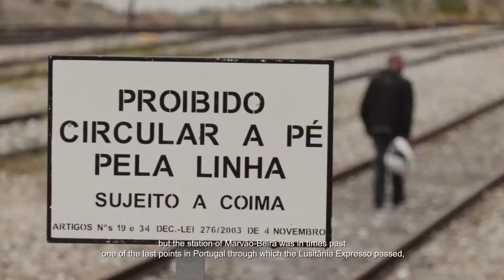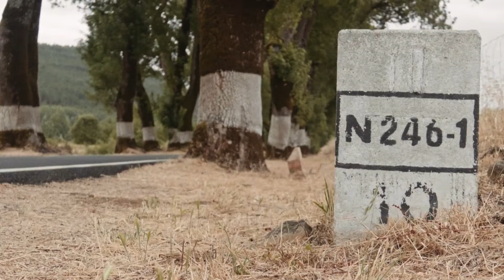Webserie Estrada Fora - Ep 5 Lusitânia Expresso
Joaquim Horta returns to Alentejo in the fifth episode of the series to discover the national highway 246-1 and the history behind the mythical Lusitânia Expresso, a train which connected Lisbon to Paris between 1946 and 1995.

The goal of the webserie Estrada Fora is to unveil Portugal's most beautiful roads on two wheels. With the Portuguese actor Joaquim Horta as ambassador and protagonist, the serie has a total of six episodes, which will be released every three weeks on Bridgestone's Portuguese Facebook page. This project follows the partnership that Bridgestone established with Motorcycle Diaries, an online platform for all bikers who want to hit the best roads in Europe.